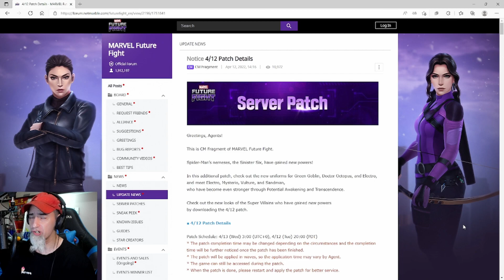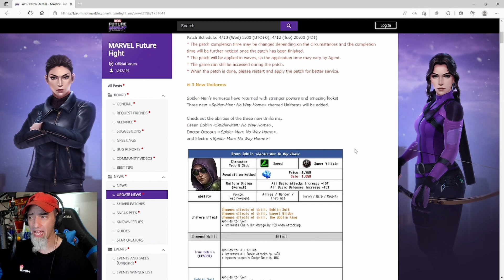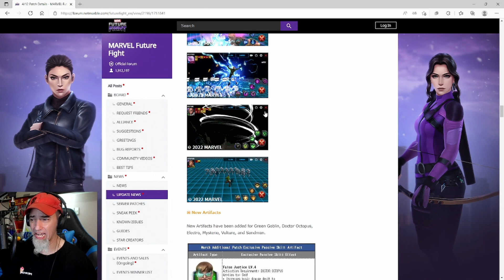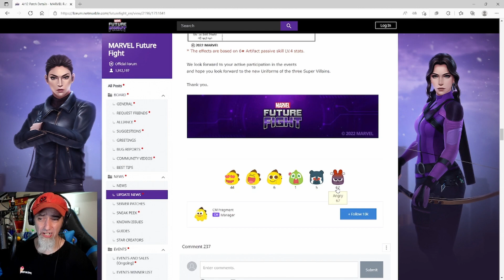These patch notes are a mixed bag! Marvel Future Fight